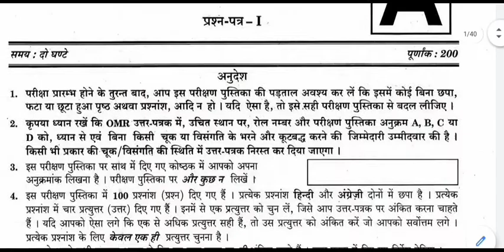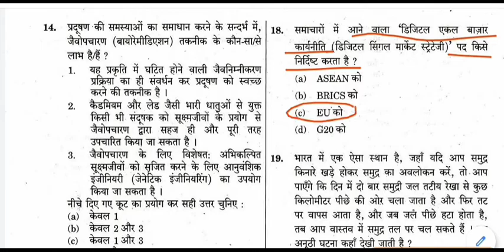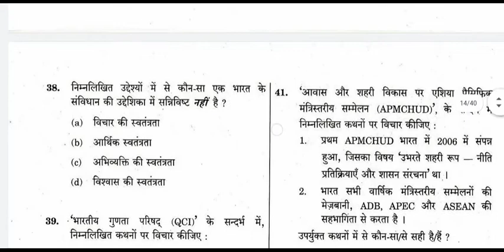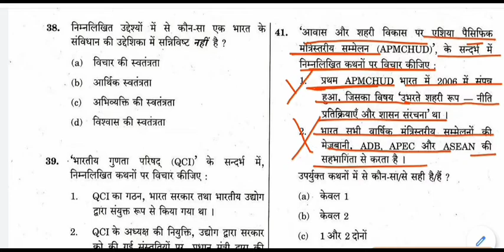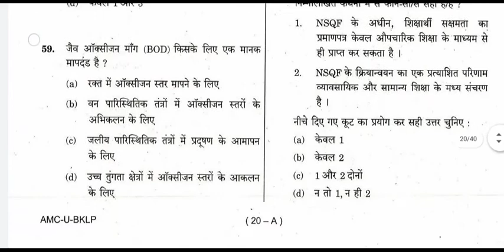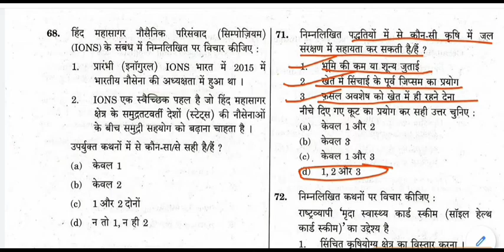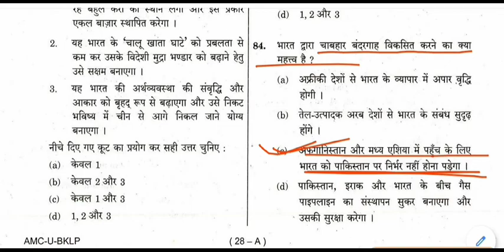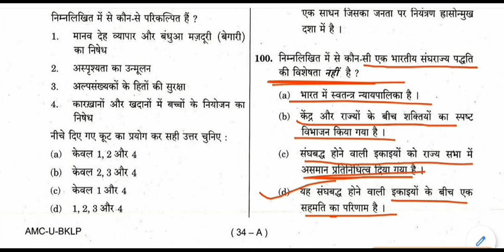CSE PRELIMS 2017 SOLVED Paper | SOLVED IAS PRELIMS PAPER 2017 | UPSC CSE 2017 prelims | GS Paper -1